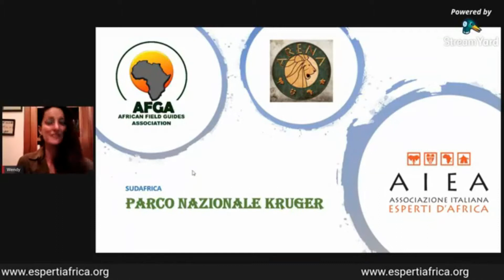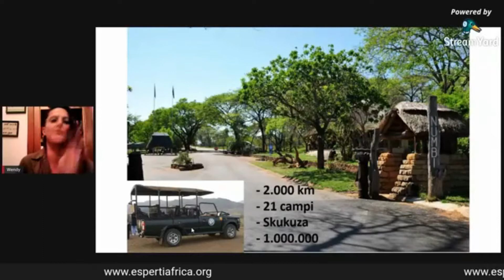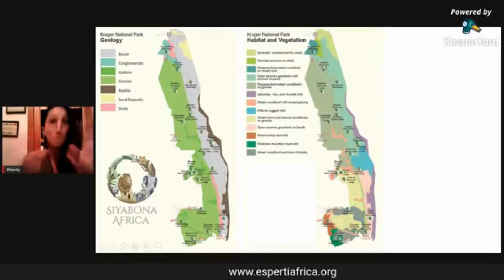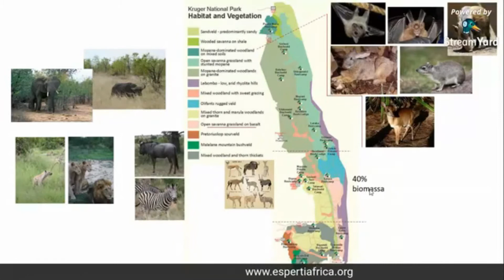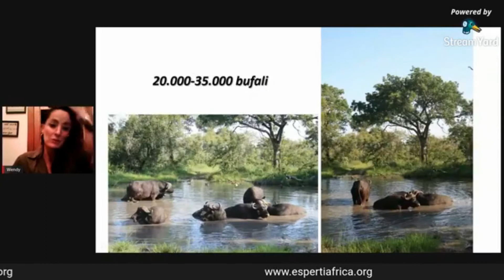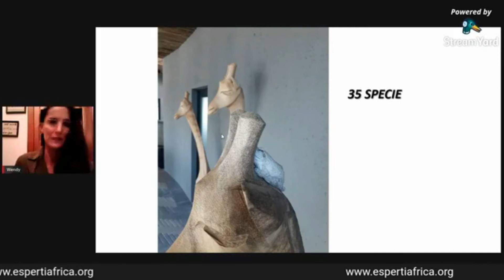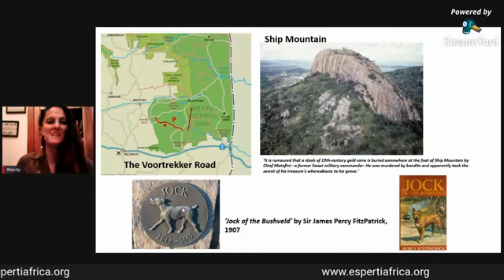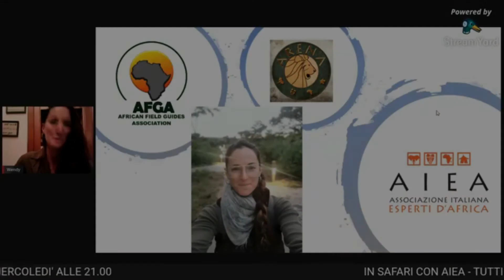KRUGER National Park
Un meraviglioso safari nel Parco Kruger raccontato da una guida cerificata AIEA/AFGA.